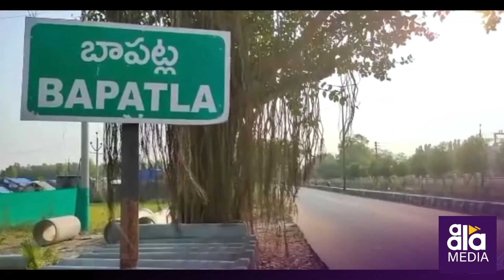Andhra Pradesh introduces 13 new districts to form 26 districts in the state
Andhra Pradesh Chief Minister Y S Jagan Mohan Reddy virtually inaugurated 13 new districts in the state on Monday (April 4). There are currently 26 districts in the state, up from 13 previously.

Chief Minister Reddy believes that decentralisation and smaller administrative units will result in better administration, transparency, and more efficient welfare delivery.